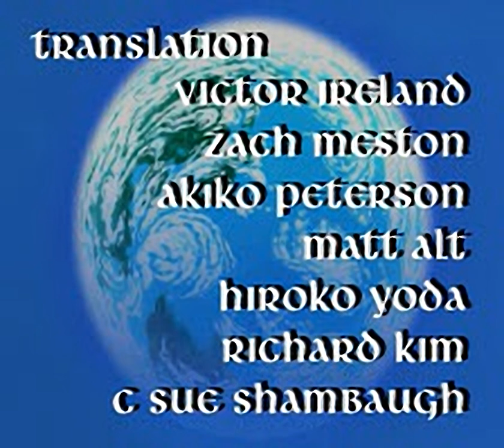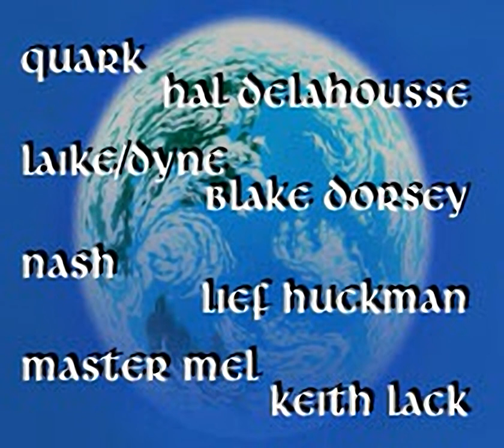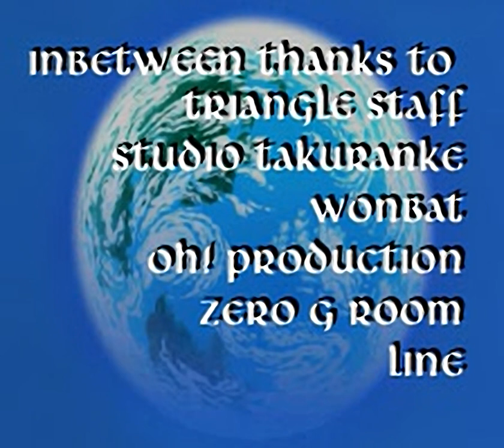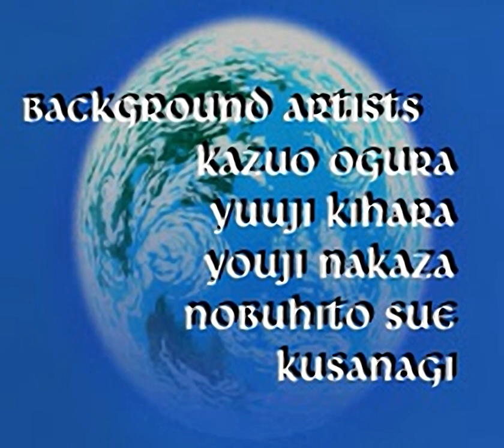Lunar - Silver Star Story Complete all cutscenes for the Playstation 1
00:00 -  B000.STR
02:00 -  B001.STR
02:45 -  B002.STR
03:09 -  B003.STR
04:44 -  B004.STR
06:01 -  B005.STR
06:19 -  B006.STR
06:56 -  B007.STR
07:23 -  B008.STR
09:57 -  B009.STR
10:09 -  B010.STR
10:41 -  B011.STR
11:24 -  B012.STR
11:54 -  B013.STR
12:20 -  B014.STR
12:58 -  B015.STR
13:49 -  B016.STR
14:31 -  B017.STR
15:12 -  B018.STR
15:41 -  B019.STR
16:14 -  B020.STR
17:15 -  B021.STR
19:04 -  B022.STR
19:35 -  B023.STR
19:42 -  B024.STR
20:02 -  B025.STR
20:09 -  B026.STR
20:36 -  B027.STR
20:43 -  B028.STR
20:59 -  B029.STR
21:20 -  B030.STR
21:41 -  B031.STR
21:53 -  B033.STR
22:00 -  B034.STR
22:56 -  B035.STR
23:17 -  B036.STR
24:36 -  B037.STR
26:56 -  B038.STR
31:26 -  B040.STR
33:43 -  B041.STR
34:34 -  B043.STR
35:35 -  B044.STR
36:03 -  B049.STR
39:16 -  B050.STR
42:39 -  B051.STR
46:32 -  B052.STR
46:38 -  B053.STR
46:44 -  B054.STR